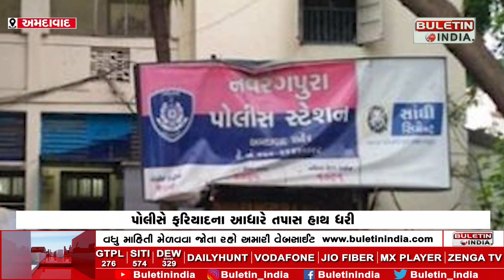અમદાવાદમાં બોગસ પત્રકાર દ્વારા મંગાઈ ખંડણી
ખોટા કેસમાં ફસાવી દેવાની ધમકી આપતા ફરિયાદ
રેડના સમાચાર ન બતાવવા ખંડણી માંગી
પોલીસે ફરિયાદના આધારે તપાસ હાથ ધરી